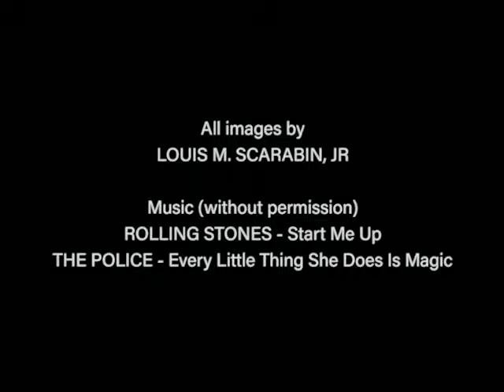1981 Egypt Greece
The Louis M. Scarabin, Jr. family visits Cairo, Egypt and Athens, Greece on an annual vacation from Tembagapura, Indonesia to New Orleans, Louisiana.
Rolling Stones Start Me Up and The Police Every Little Thing She Does Is Magic were popular songs that year.  They are used without permission.  Not my work and hopefully, they will get paid from play.